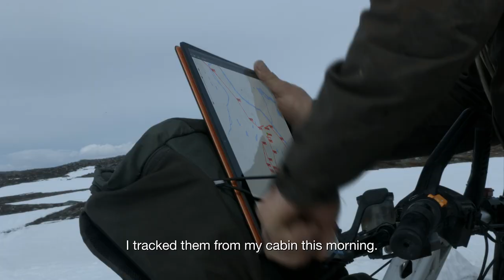Lenovo Day In The Life: Olof The Reindeer Herder & YOGA 3 Pro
Olof, a real life reindeer herder from Northern Scandinavia, shares his story of using his Lenovo YOGA 3 Pro Notebook to track the reindeer in his care.